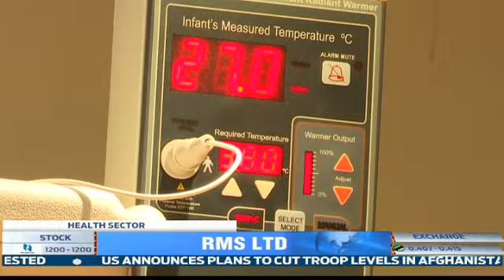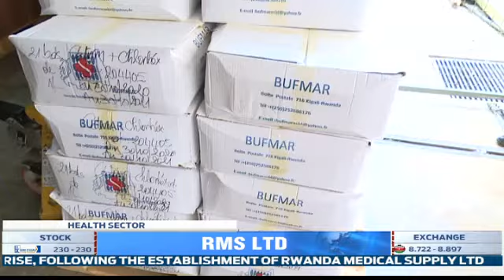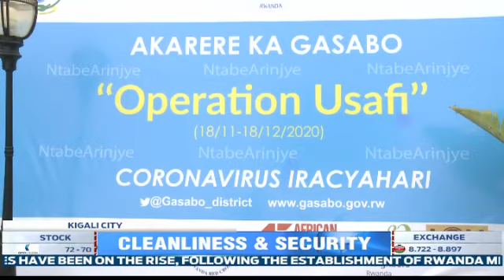FULL English News Bulletin: 18.11.2020